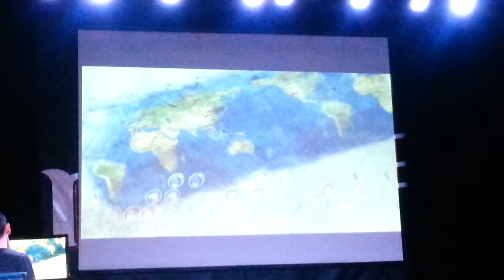2014 Sheridan tournament.(1)